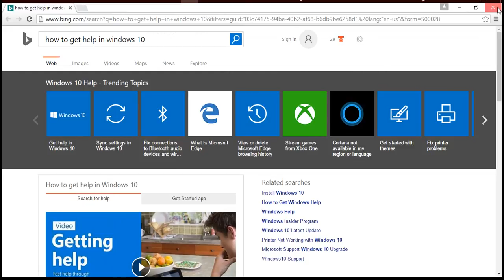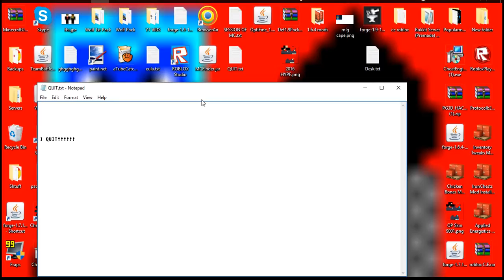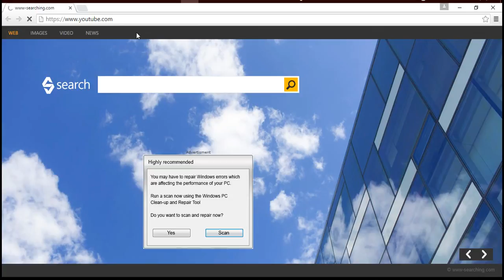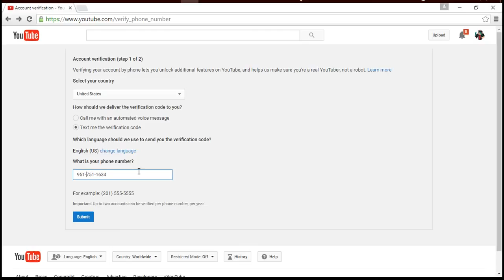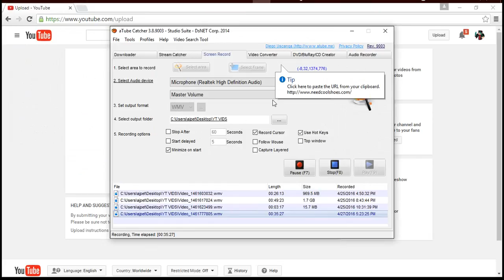Minecraft Egg Wars RAGE QUITTIN